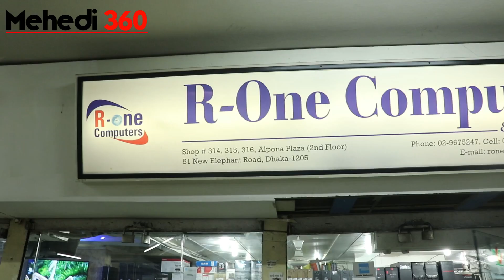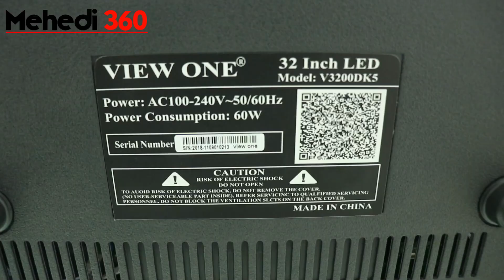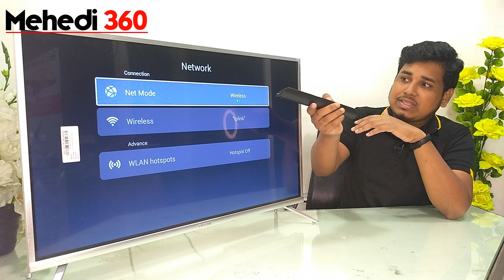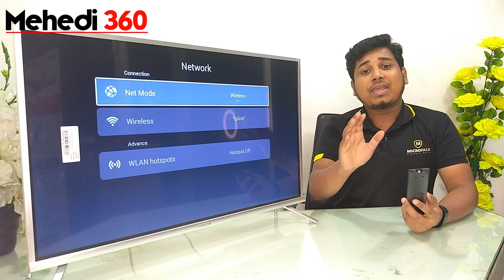বাকি ২ দিন পাচ্ছেন অবিশ্বাস্য মূল্যে LED & Android TV || Wholesales TV Shop in Dhaka - Bangladesh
বাকি ২ দিন পাচ্ছেন অবিশ্বাস্য মূল্যে LED & Android TV || Wholesales TV Shop in Dhaka - Bangladesh || Mehedi 360

১। ২৪ ইঞ্চি সিঙ্গেল গ্লাস টিভি - ৫৪০০ টাকা + উপহার
২। ২৪ ইঞ্চি ডাবল গ্লাস টিভি - ৬০০০ টাকা + উপহার
৩। ৩২ ইঞ্চি সিঙ্গেল গ্লাস নন স্মার্ট টিভি - ৭৫০০ টাকা + উপহার
৪। ৩২ ইঞ্চি ডাবল গ্লাস নন স্মার্ট টিভি - ৮২০০ টাকা + উপহার
৫।৩২ ইঞ্চি সিঙ্গেল গ্লাস  স্মার্ট টিভি - ৯৪০০ টাকা + উপহার
৬।৩২ ইঞ্চি ডাবল গ্লাস  স্মার্ট টিভি - ১০১০০ টাকা + উপহার
৭।৩২ ইঞ্চি সিঙ্গেল গ্লাস মেটাল বডি স্মার্ট টিভি - ১১৯০০ টাকা + উপহার
৮।৩২ ইঞ্চি সিঙ্গেল গ্লাস DK3L স্মার্ট টিভি - ১২১০০ টাকা + উপহার
৯।৪০ ইঞ্চি সিঙ্গেল গ্লাস নন স্মার্ট টিভি - ১৪৩০০ টাকা + উপহার
১০।৪০ ইঞ্চি সিঙ্গেল গ্লাস  স্মার্ট টিভি - ১৫৯৯৯ টাকা + উপহার
১১। ৪০ ইঞ্চি সিঙ্গেল গ্লাস মেটাল বডি স্মার্ট টিভি - ১৭৫০০ টাকা + উপহার
১২। ৪৩ ইঞ্চি সিঙ্গেল গ্লাস  স্মার্ট টিভি - ১৮৯৯৯ টাকা + উপহার
১৩। ৪৩ ইঞ্চি সিঙ্গেল গ্লাস DK3L স্মার্ট টিভি - ২২০০০ টাকা + উপহার
১৪। ৫০ ইঞ্চি সিঙ্গেল গ্লাস  স্মার্ট টিভি - ২৯৯০০ টাকা + উপহার
১৫। ৫৫  ইঞ্চি সিঙ্গেল গ্লাস  স্মার্ট টিভি - ৩৮৯৯৯ টাকা + উপহার
১৬। ৬৫ ইঞ্চি সিঙ্গেল গ্লাস  স্মার্ট টিভি - ৫৩৯৯৯ টাকা + উপহার

আমাদের শো-রুম:
🏠হেড অফিস ( আর - ওয়ান কম্পিউটারস )
আলপনা প্লাজা (৩য় তলা), ৩১৪ ,৩১৫ ,৩১৬ , নিউ এলিফেন্ট রোড, ঢাকা-১২০৫
 সবাইকে ধন্যবাদ । ভিডিও টি ভালো লাগলে লাইক কমেন্ট ও শেয়ার করবেন ।
Related Tag ;
smart tv, 4k tv, android tv, led,samsung, oled, 4k, review, unboxing,